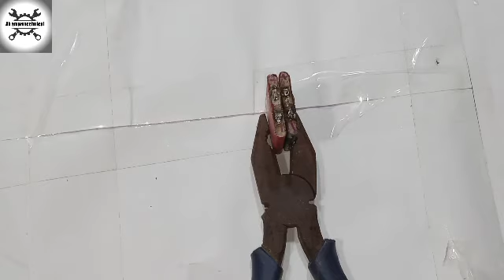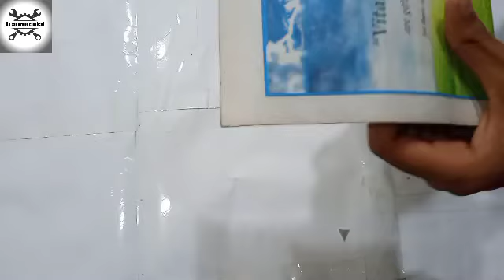Homemade Power Bank 3000 mah. ll how to make Power Bank at home ll Power Bank ll Power Bank Kaise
Jo bhi saman lagta hai
1) Power Bank model kit
2) battery
3)
4)

Glue gun e link
Take a look at this APTECHDEALS Max 100 Watt With 5 Glue Sticks High Temperature Corded Glue Gun on Flipkart

aap mujhe Instagram par message ki isliye baat kar sakte hain main aapke sare sawalo ke jawab dung